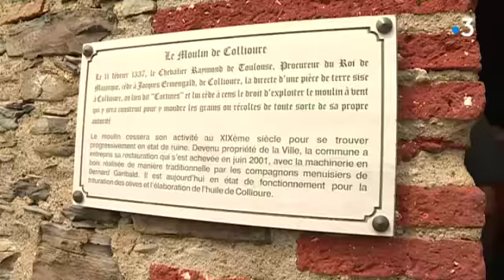Le moulin de Collioure ouvre ses portes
Et pourtant il tourne ! C’est un peu le crédo du moulin de Collioure sauvé par une équipe de passionnés il y a une quinzaine d’années… Juchée sur une colline de la cité fauviste, il a accueilli tout le week -end des visiteurs ravis du point de vue à l’occasion de ses portes ouvertes. Un reportage de France 3 Pays Catalan : Arnaud Richard/Alain Sabatier
Retrouvez-nous sur :